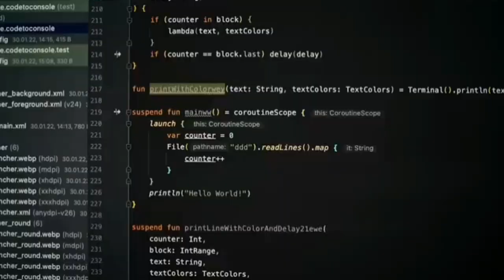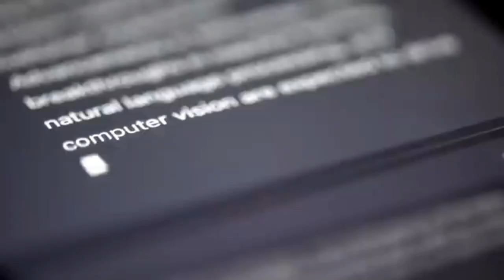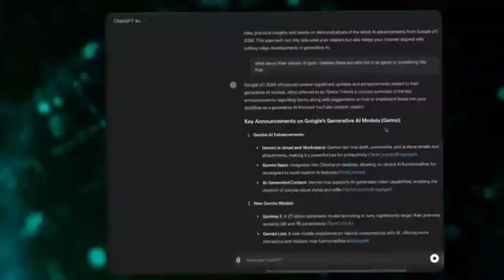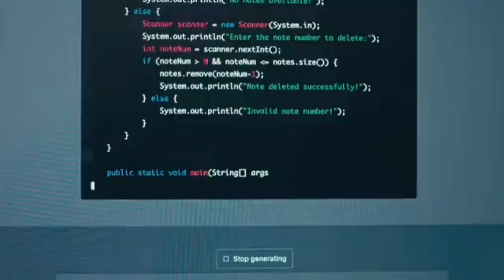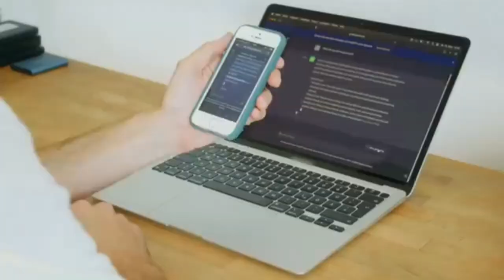ChatGPT 5 Explained in Urdu | Features, Uses, and Benefits of GPT-5 AI Technology"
### **Description**

"In this video, we dive deep into ChatGPT 5, the latest and most advanced AI language model developed by OpenAI. ChatGPT 5 takes natural language understanding to the next level, offering powerful features for content creation, programming support, educational assistance, and more!

In this video, you’ll learn:

- What is ChatGPT 5?
- Key features that make it unique
- How to use ChatGPT 5 for various tasks, like content creation, coding, and business support
- Benefits and limitations of ChatGPT 5

These elements will help attract viewers and boost the video's visibility in search results. Let me know if you'd like any adjustments!